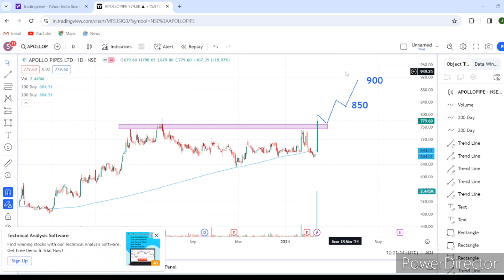APOLLO PIPE LTD / BREAKOUT STOCK / SWING TRADING / SWING TRADING BREAKOUT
APOLLO PIPE LTD 🔥🔥🔥

Multibagger stock
multibagger stocks2024